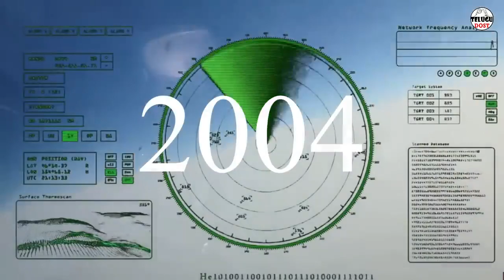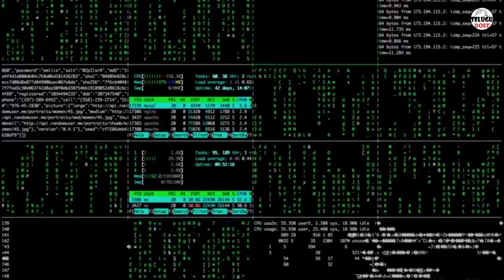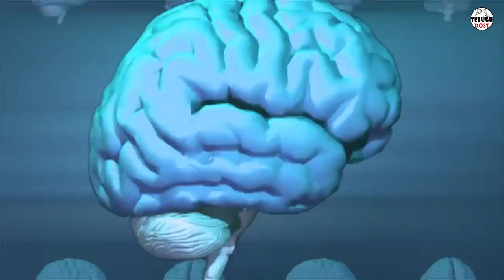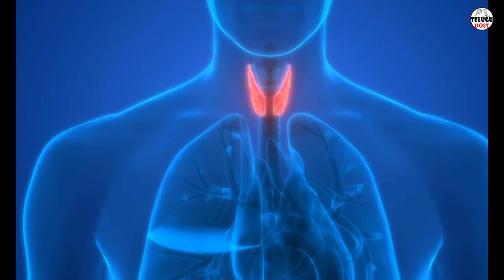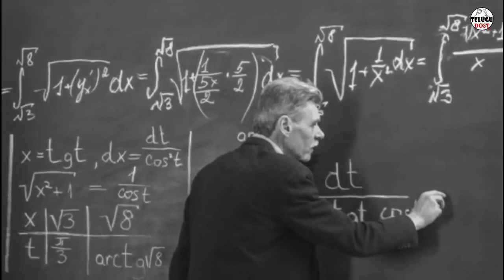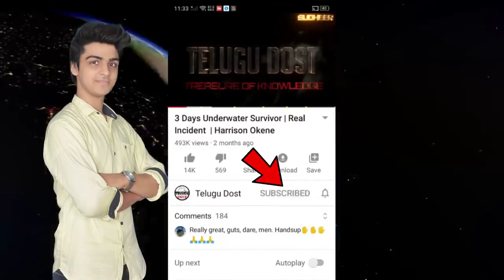Top 3 alian proof exposed | Unseen facts #11